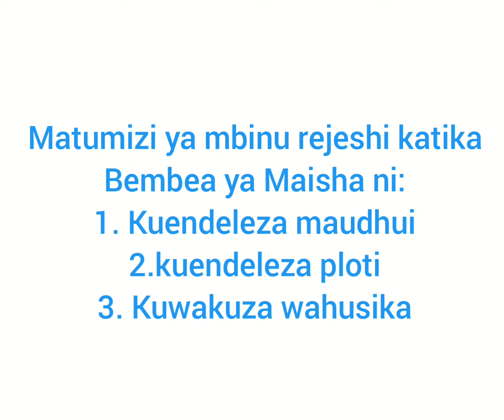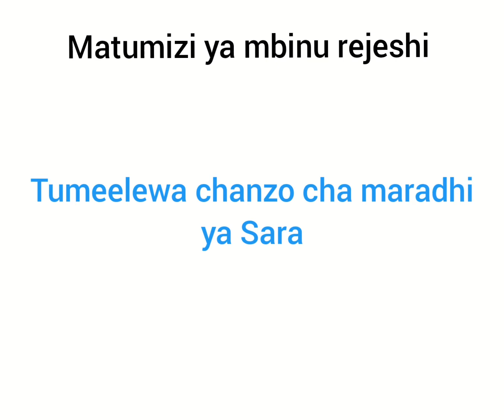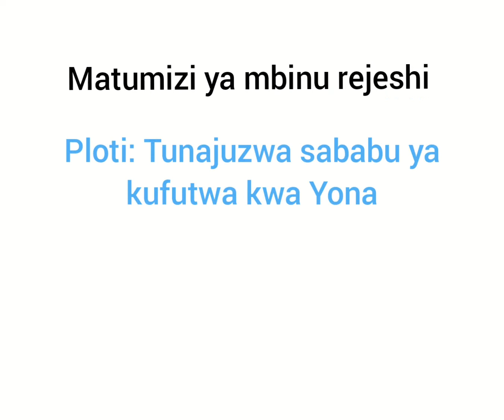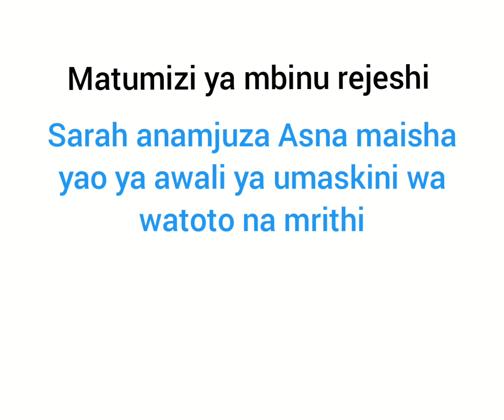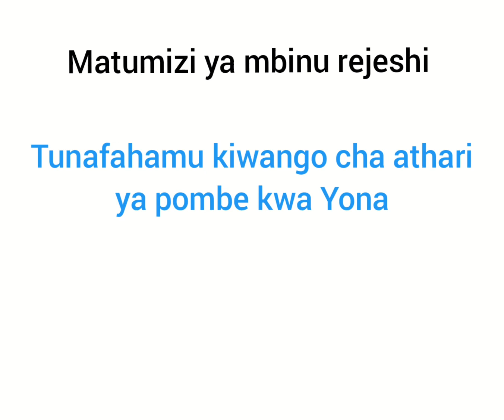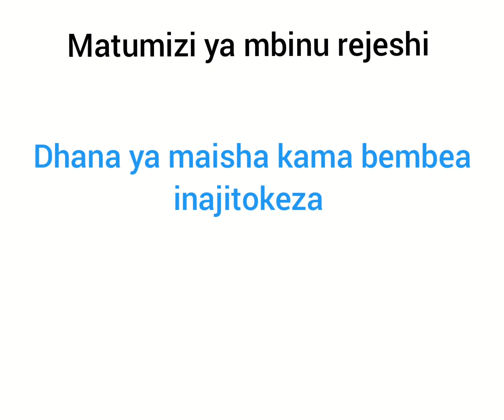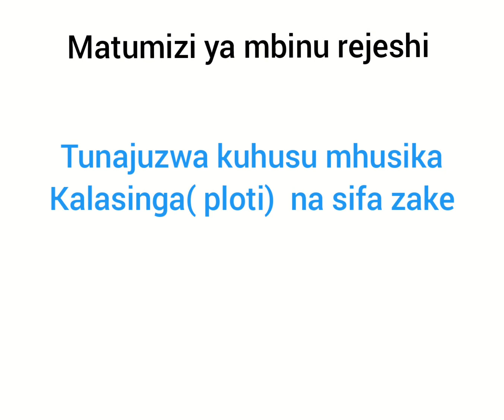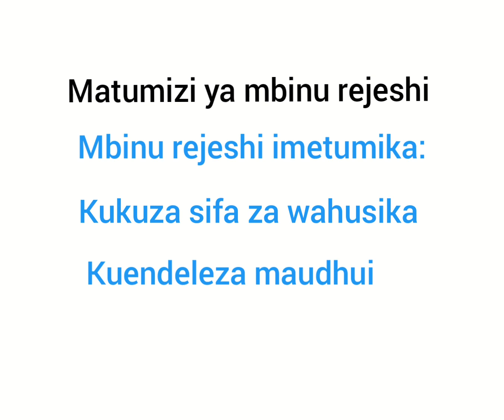Maswali ya Bembea ya Maisha/Mbinu rejeshi katika Bembea ya Maisha/ mwongozo wa Bembea ya Maisha pdf/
Matumizi ya mbinu rejeshi katika kuendeleza ploti, maudhui na wahusika.